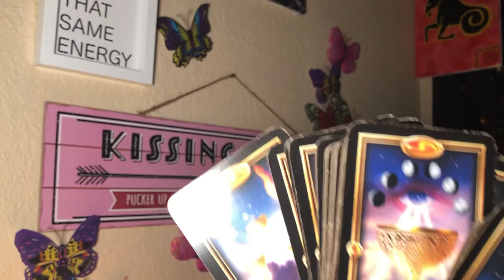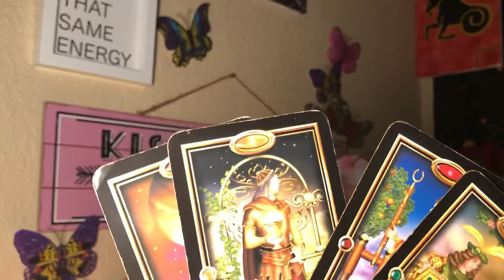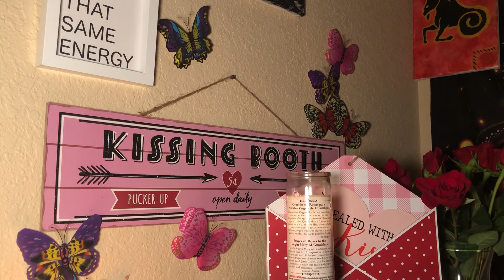aquarius ♒️ SZN CURSING 🤬 YR NAME & CHASING AFTER YR MONEY 💰🏃🏽 tarot tarotreading 🧿